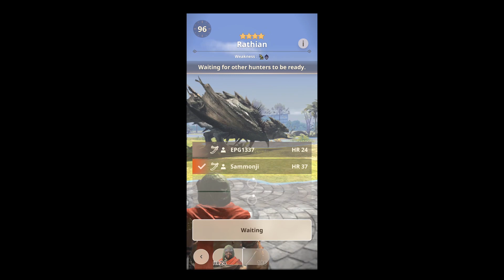MHnow: Joined a fight against 4* Rathian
Which weapon is the most OP now?